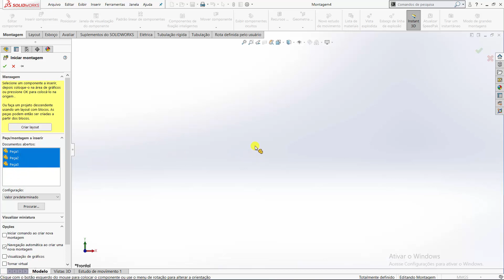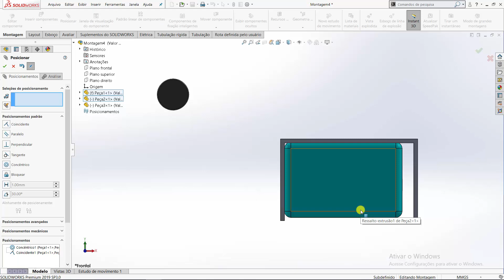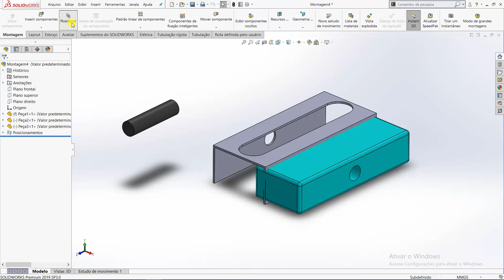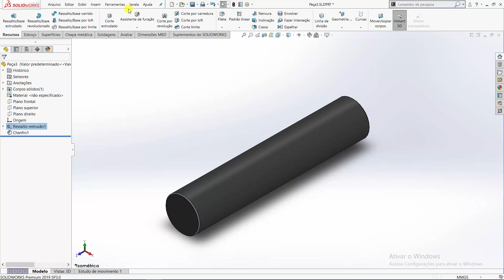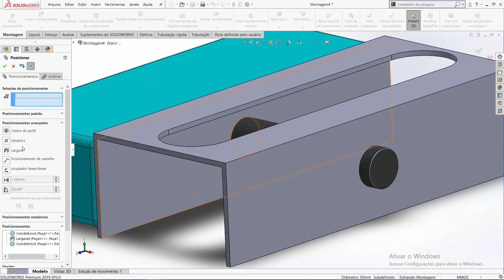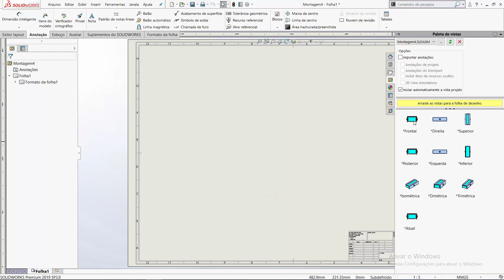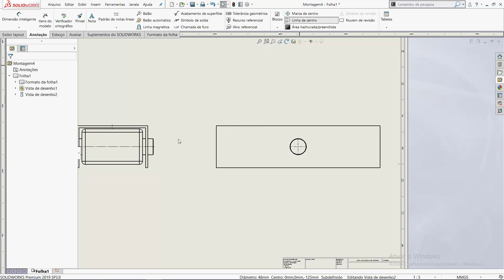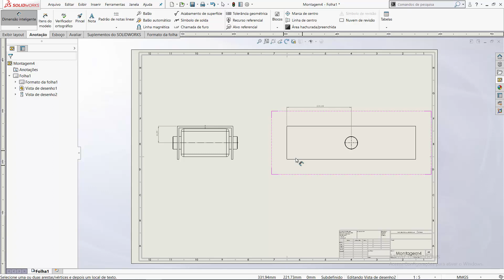Aula 349 - Posicionamentos na Montagem - Solidworks - Marcelo Pereira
Olá pessoal
Mais uma super promoção não percam nossos 07 Cursos com mais de 160 vídeos aula e Dvd Volume 07 com aulas do canal youtube, não perca essa oportunidade R$ 299.90 em até 12x sem juros no cartão ou boleto bancario a vista.
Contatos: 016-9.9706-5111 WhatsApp